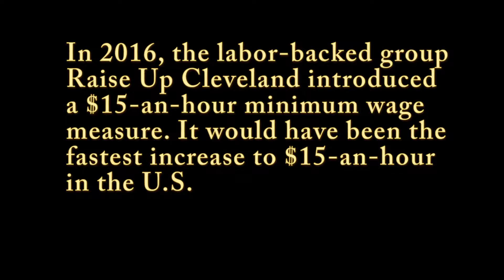Cleveland Minimum Wage Debate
The group Raise Up Cleveland has gotten a $15 minimum wage measure to a special election in May.